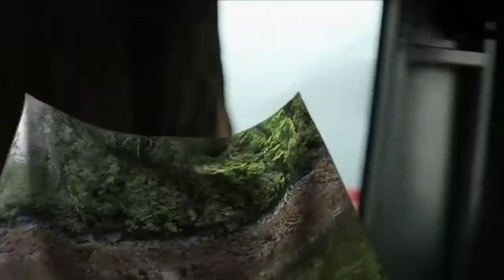After 3 days of Storms Bear Wanted To Eat Me And Zoie On Fukushima Meltdown Expedition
Aug 2015 A skinny black bear swam across to the little island where I just put a beach line a few moments after I just returned to the boat . He was a few minutes .

With no end in sight we need to resolve ourselves to not eat pacific sea food or feed it to our loved ones ever under any circumstances . Save me to bookmark .